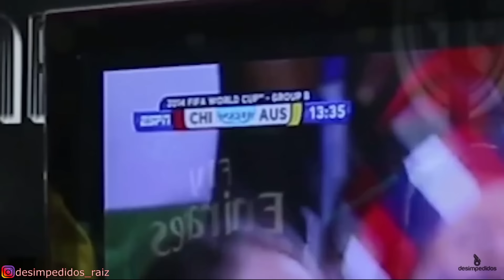Chicungunha, melhores imitações e personagens, parte 1.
Salve meus queridos, terceiro vídeo especial do final de ano, e como de costume nem vou me dar ao trabalho de deixar os nomes e os links dos vídeos na descrição, porque tem clips de vários vídeos do Desimp. Então falando sobre o vídeo, Chico é um gênio, na moral que maluco dahora, sou fã, e nesse vídeo mostramos todo o repertório gigante desse deus da comédia.

Clica no link se quer aprender a ganhar dinheiro com o Youtube sem aparecer